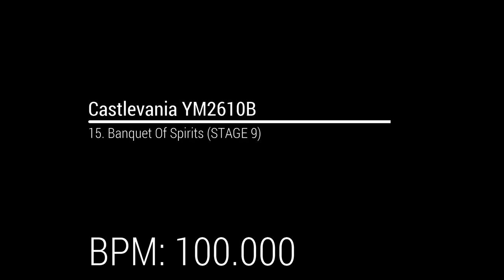Castlevania YM2610B OST - 15. Banquet Of Spirits (STAGE 9)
a.k.a. "Clocktower Stage"

BPM: 100.000

Program used:
VOPMex

Original source:
Banquet Of Spirits (Castlevania Legends)